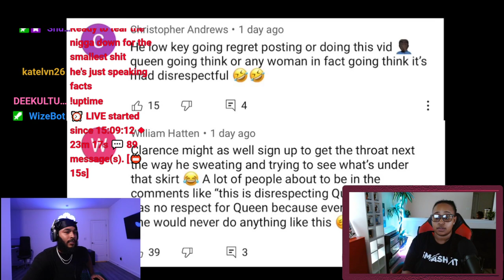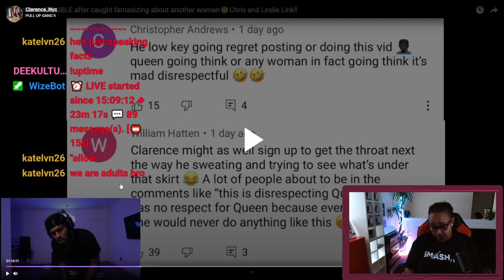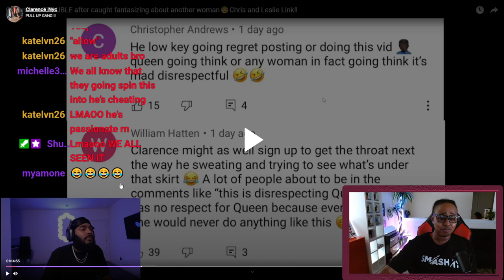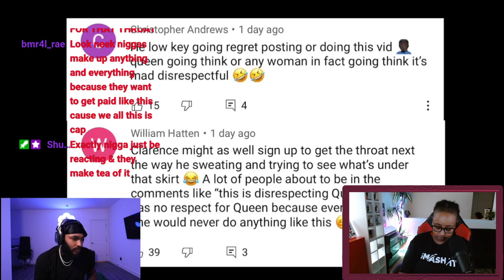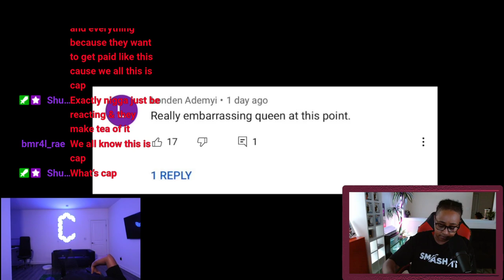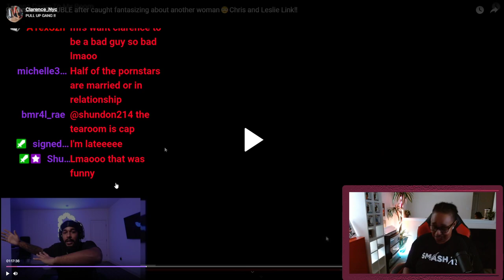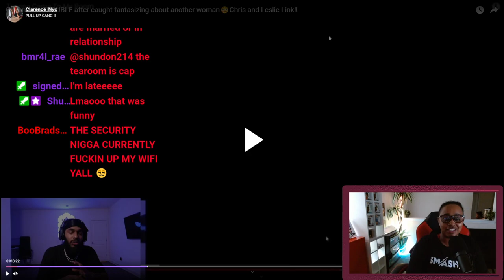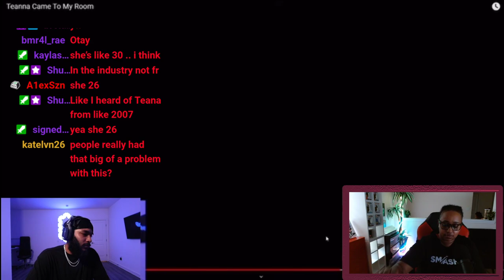ClarenceNyc Reacts To Him Fantasizing About Teanna Trump...| ROYALTYSWORLDREACTS